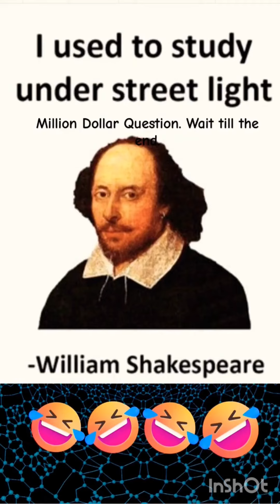FUNNY ENGLISH MEMES